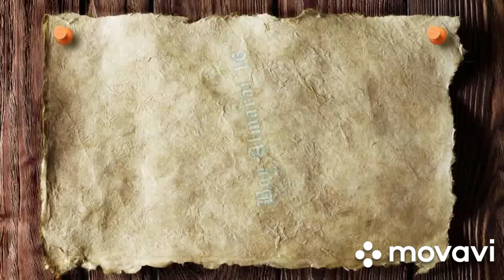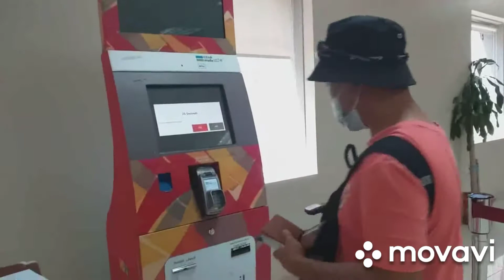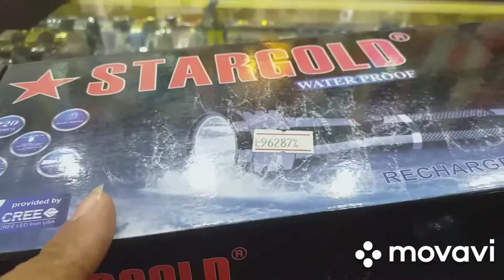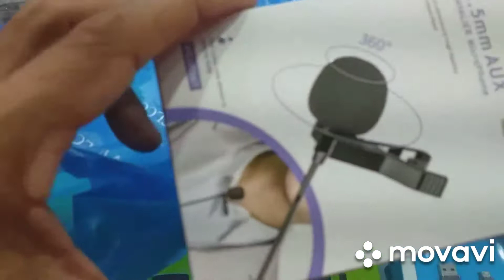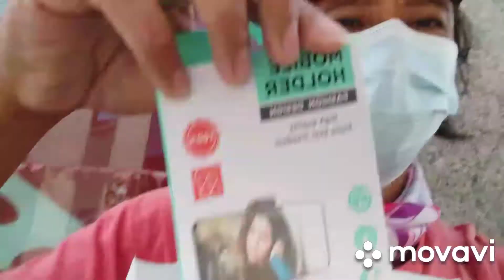balik kami sa part time part3 #/w window shopping 1st day off ramadan